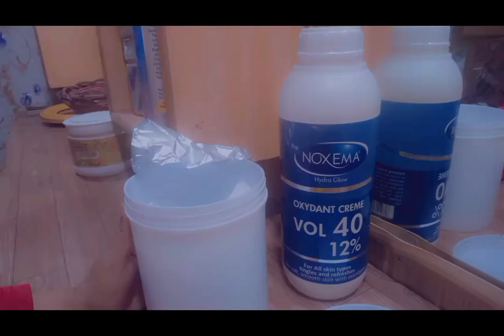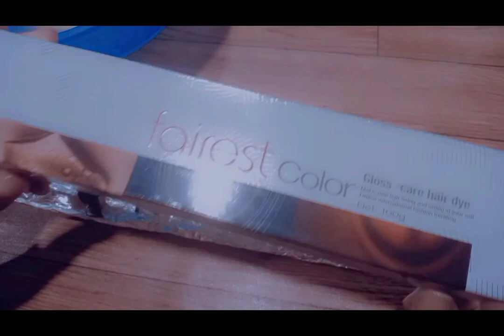CUT DOWN EXPERIMENT CAMEL BROWN COLOUR